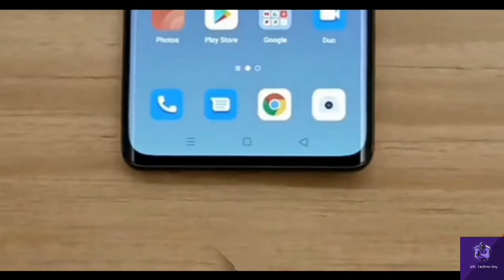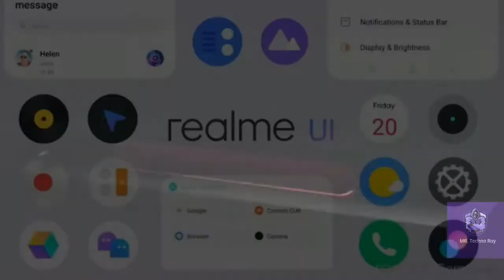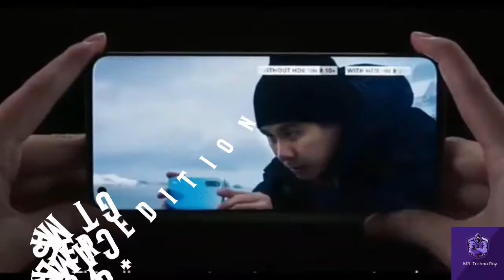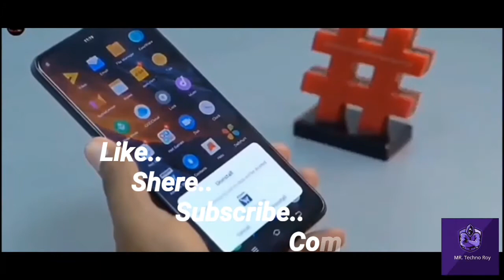Realme GT MASTER EDITION Indian first Snapdragon 778G OP Smartphone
Box Content
Back cass / Cherger

PHONE CONTENT =
       3.5 MM JACK USB TO TYP-C PORT
SD778G 6NM Antudu 538000

Display 6.43 Samled 120hz UNDERDISPLAY FINGERPENT

Realme UI 2 ANDROID 11
Ram & Storage  LPDDR 4X   UFS 2.2

Battery 4300mah - 65W Dule Sale battery

Camera 64MP Omnivision
4K 30fps (EIS)
8 Ultrawide

Made Video alapan Roy
Instrgram Follow - Alapan17

Realme GT  Master Edition  AMULED WITH 120HZ  Camera kamalka  Super fast  Cherging
3.5 jack  So  Cool

First  look  This  video and  Speces  OUT OF BOX Realme UI 2.0
LOOK and fill very  nice

.Most Interesting & Importain Video.

Realme X9 Full  Speces -

             😀Hacks Trip & Tricks😉 (Usefull )

              💖 Legends  Gaming 😎

4.  NOVA  Legend  Ship -